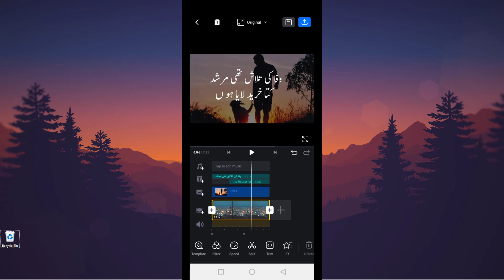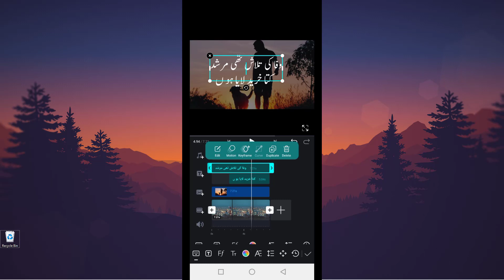How to Add Urdu fonts in VN video Editor✅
vn video editor, in this vn tutorial you will learn how to add urdu fonts in vn editor.

Video Cover::
how to add fonts in vn
how to add urdu fonts in vn
how to write urdu in vn
how to write urdu lyrics in vn
how to make urdu lyrics in vn